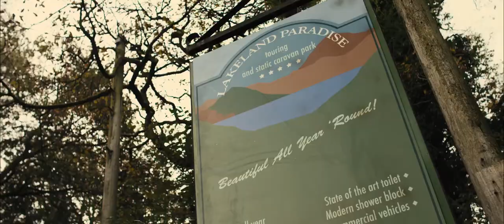The Wynners - 4:55 (part of the the game)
溫拿樂隊 - 4:55 (part of the the game)

Film: Sightseers (2012)